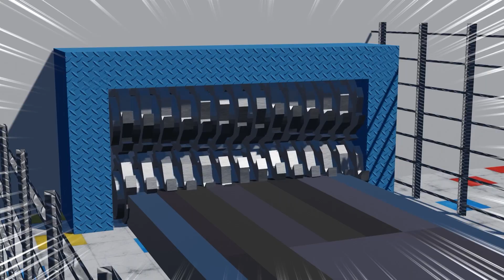BATHROOM IS LOCKED？ NEMI